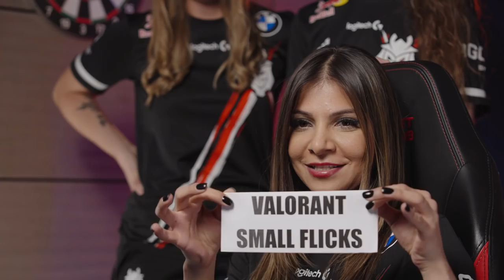mimi Doesn't Miss! | G2 Gozen Aim Lab Challenge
Thankfully our players are better at VALORANT than they are at playing darts.

G2 Gozen got together to face off in an Aim Lab challenge on and off the server. Friendly reminder to stay away from mimi, juliano, zAAz, Cille and Petra when they're holding darts.

Check out the G2 Aim Lab Playlist here!